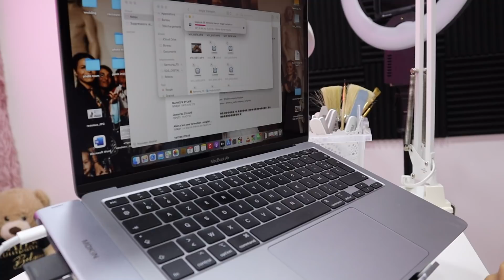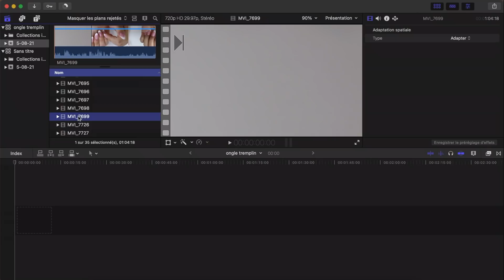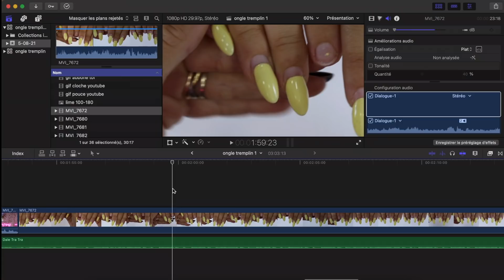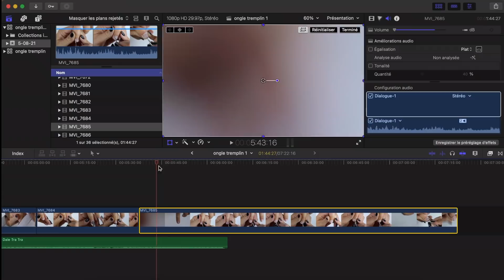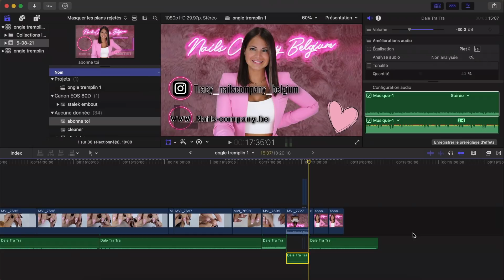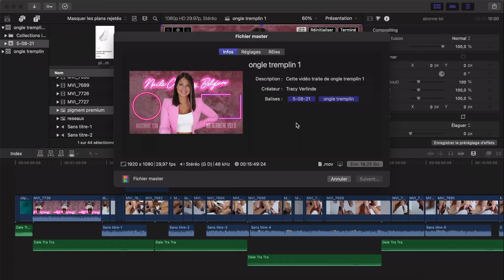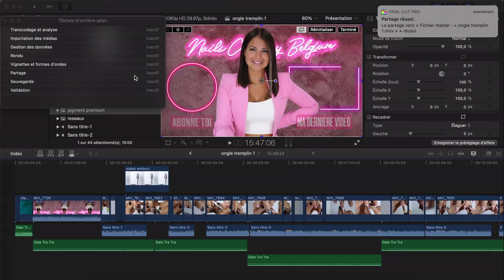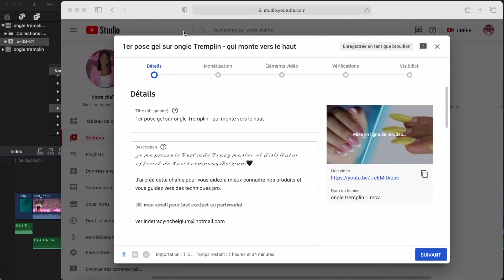Comment je monte mes vidéos Youtube avec FINAL CUT PRO